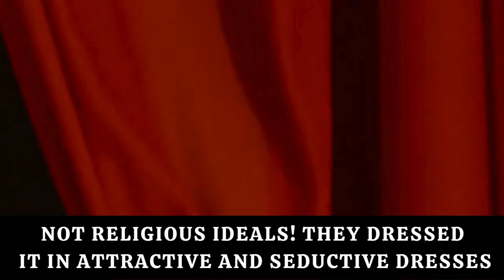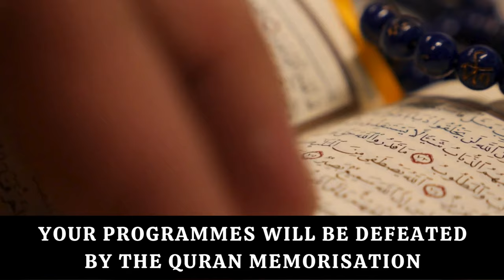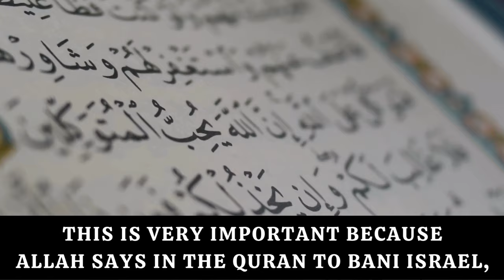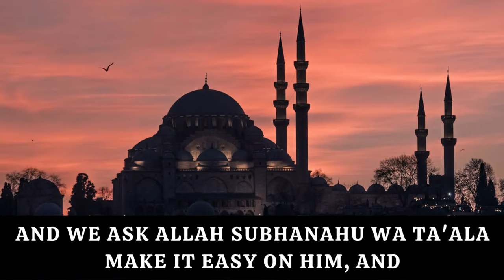MECCA IMAM JAILED 10 YEARS FOR THIS SERMON | ALI DAWAH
10 years Imam Jailed Saudi Arabia
Imam Prison
10 Years in Jail
MAKKAH IMAM JAILED 10 YEARS FOR THIS SPEECH!
Saudi Jail Imam for this Sermons
SAUDI ARABIAN SENTENCES FORMER IMAM OF MECCA TO 10 YEARS IN PRISON
Imam Jailed in Saudi
Imam e Kaaba Jailed
Mecca Imam jailed for this sermon
Saudi Imam Arrested
Promiscuity
Bad Omen
Battle of Morals and Values
Enjoin Good Forbid Evil
FEAR ALLAH

The Audio of this Lecture is taken from  the channel "The Daily Reminder"